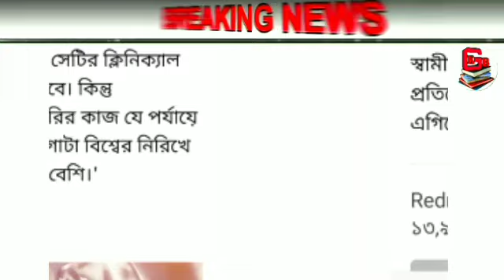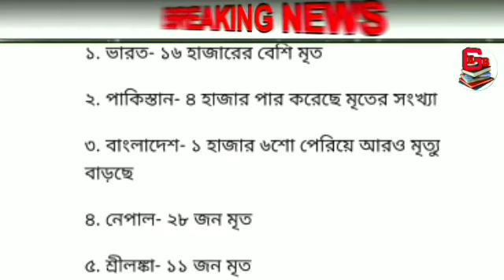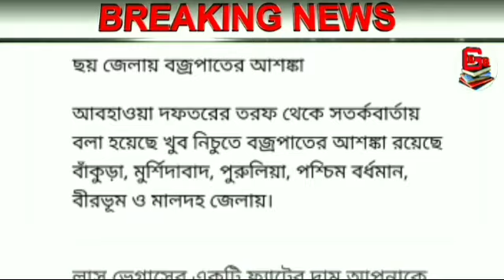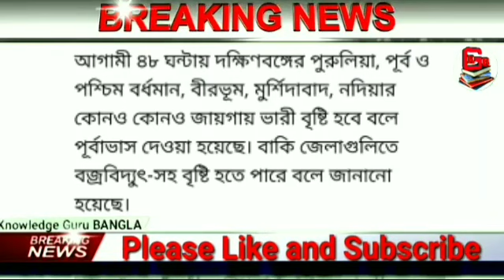দেশের সবথেকে বড়ো খবর || আজকের 11টি তাজা খবর একঝলকে || Today Narendra Modi Breaking News